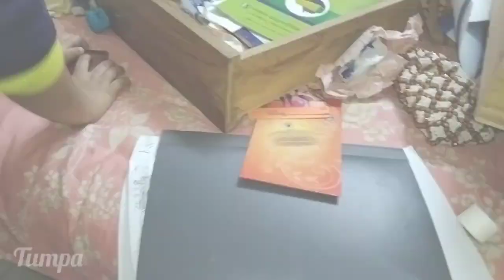মেইন গেইটের তালা ভেঙে বড় বোনের বাসায় আবারও ডাকাতি l ১০ মাস পর আবারও সবকিছু তছনছ করে দিয়ে গেল